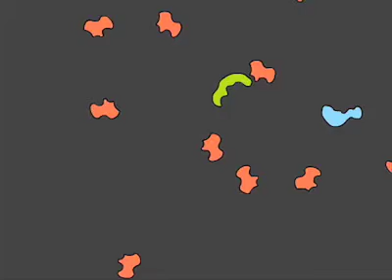Noncovalent Bonds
Copyright: Garland Science 2016
Essential Cell Biology 4th Edition
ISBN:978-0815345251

 11.1 Noncovalent Bonding